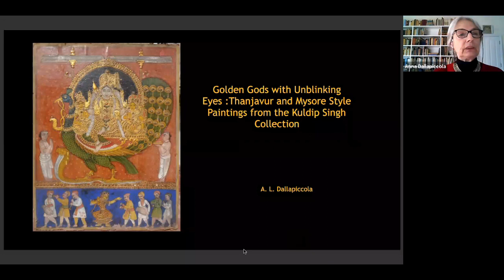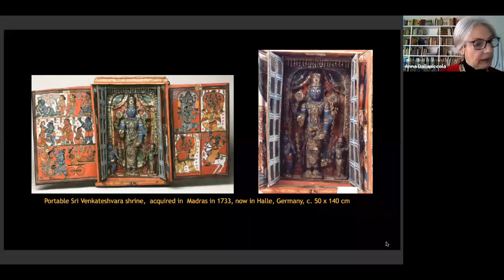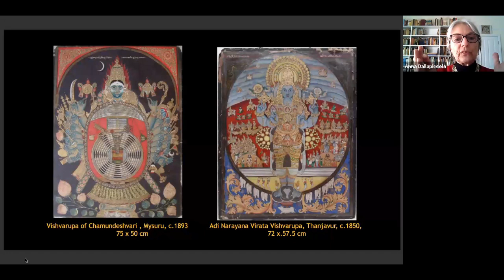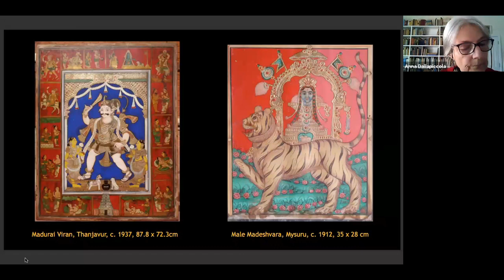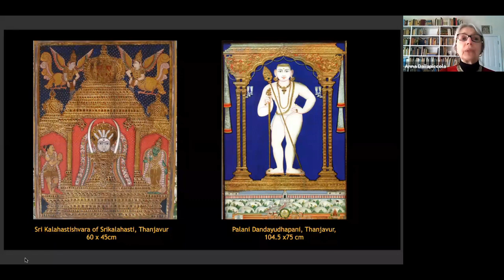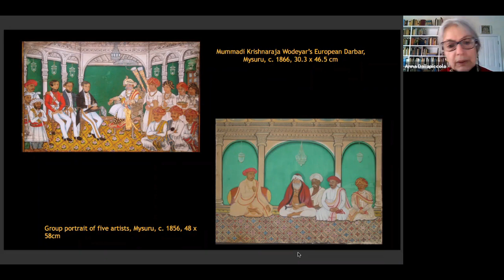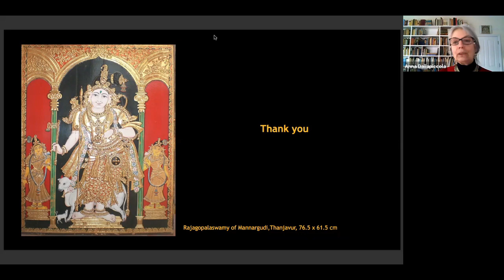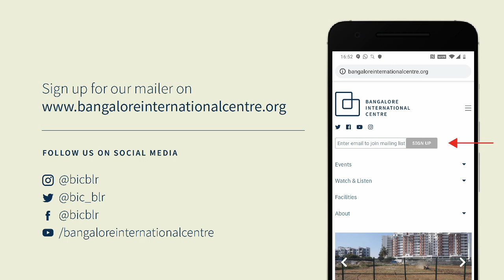Golden Gods with Unblinking Eyes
Tanjore & Mysore Style Paintings from the Kuldip Singh Collection

Kuldip Singh, one of the key modernist architects and city planners of India, had a lesser known but major passion, a stark contrast to his iconic and brutalist concrete buildings. Passionate about the art and crafts of South India, Kuldip Singh assembled one of the largest collections of over 350 rare and outstanding examples of South Indian paintings of the Tanjore, Mysuru, Andhra and Kerala schools, built on his extensive travels in the South for over 40 years.

The paintings cover a wide range of idioms and themes “from the domain of gods and goddesses and the sites and stories associated with their worship, to the realm of their human patrons with portraits made of maharajas, priests and ordinary individuals”. Unlike the North Indian tradition of commissioning miniature paintings for pleasure, paintings in the South were meant for temples, mutts and private prayer rooms. And unlike the paintings of the North, comparatively little scholarly work has been done to study them.

All of these paintings were housed in Kuldip Singh’s home-office in Delhi, where he had for a while set up a full-fledged conservation laboratory. ‘The Kuldip Singh Collection of Thanjavur paintings was gifted by him in 2019 to the CSMVS, Mumbai. They will soon be displayed as part of a special exhibition titled, THREE DIMENSIONS OF DIVINITY on the inauguration of the Museum’s Centenary on 10 Jan 2022’.

In this lecture, art historian Anna Dallapiccola, will provide the historical and cultural background to these paintings and will take us through the milieu that saw the emergence of different schools of paintings to help us appreciate what is now a popularly practiced form.

In collaboration with Prakriti Foundation & Chhatrapati Shivaji Maharaj Vastu Sangrahalaya (CSMVS)